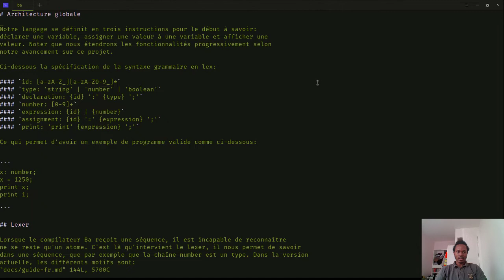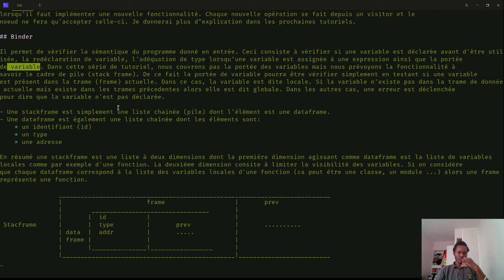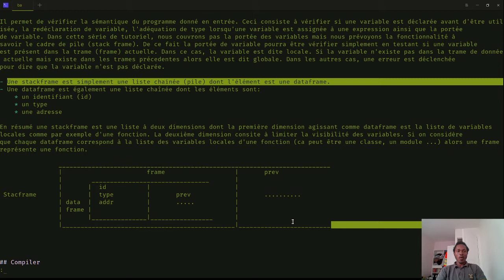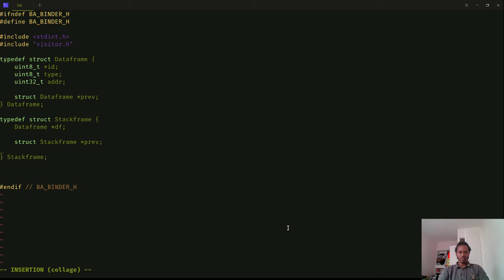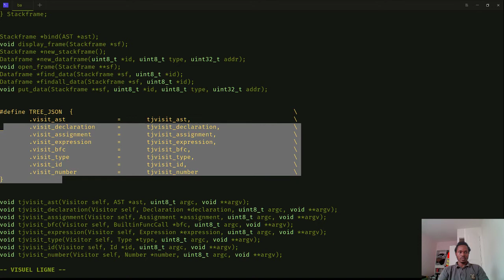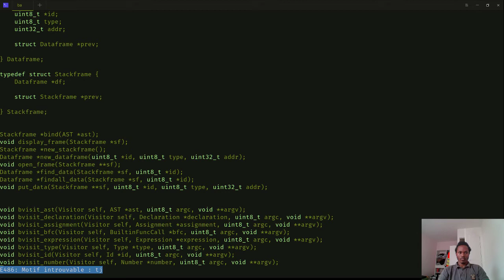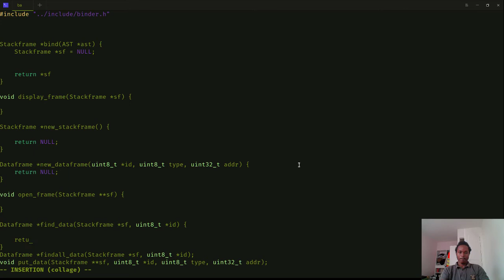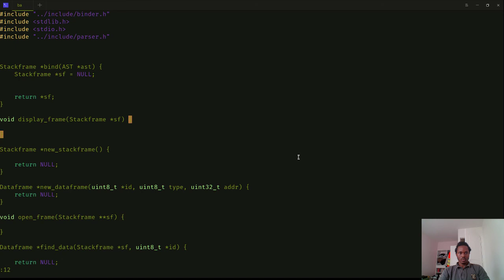#13 Créer son compilateur - Partie 4: Debut du binder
Je mets en place la squelette du binder.
Rappel: le binder consiste à vérifier la sémantique du code source (cohérence) qui consiste à vérifier par exemple si une variable utilisée est déjà déclarée, si l'expression assignée à une variable a le bon type, la portée d'une variable dont nous ne ferons pas avant l’implémentation de la virtuelle machine. Cependant nous mettrons en place le cadre de pile (stack frame) qui n'est autre que le référencement d'un identifiant (variable, fonction, classe ...) et de la définition de sa portée.